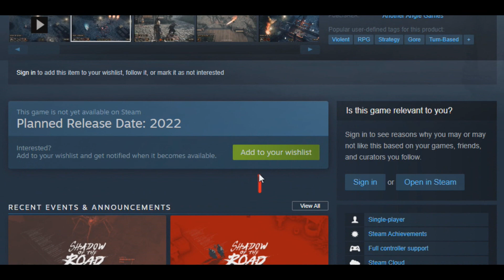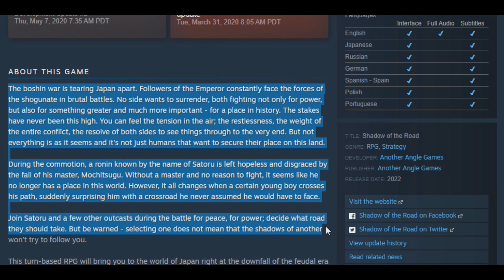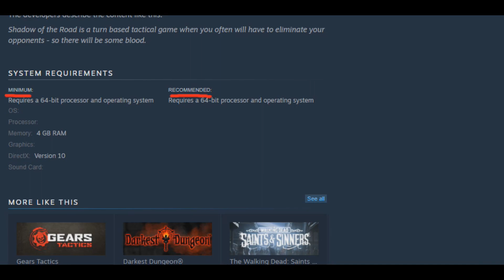Shadow of the Road Trailer - Gameplay - Images - About This Game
In this turn-based RPG, join Satoru and his band of outcasts and witness the dusk of feudal Japan. Test your skills against opponents both magical and technological. Carve your own path through an immersive story that will change the fate of the empire.

RELEASE DATE:
2022

DEVELOPER:
Another Angle Games